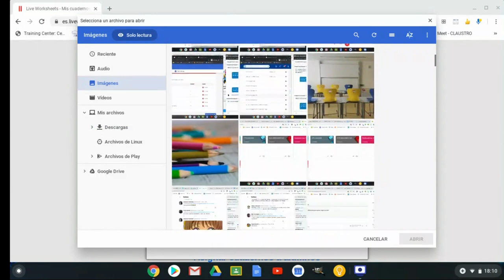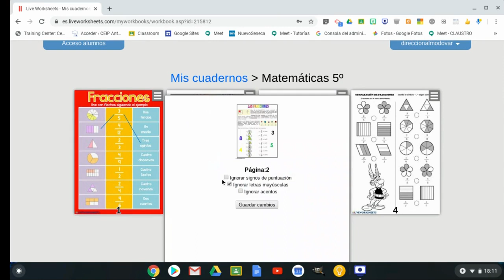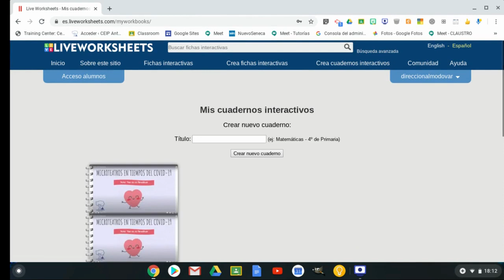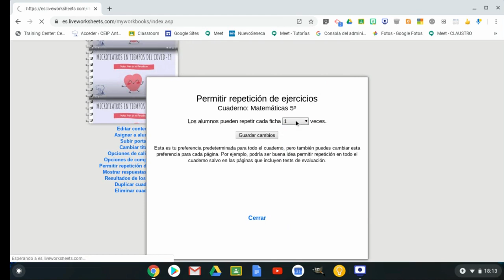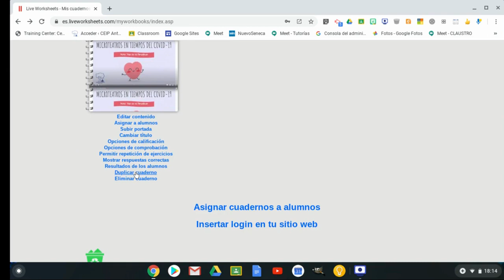LIVEWORKSHEETS 6: Opciones del cuaderno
Serie de videotutoriales sobre el uso de la web LiveWorkSheets. Plantillas interactivas y autocorregibles para nuestro alumnado.